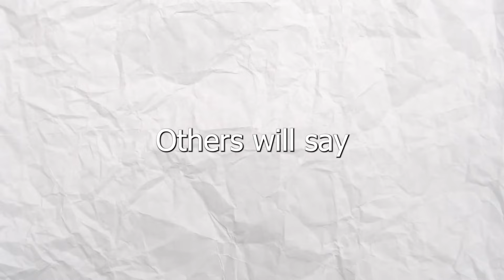I was warned about this secret level in mario wonder…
another day another win for the og's

00:00 - intro
00:50 - livestream

:0